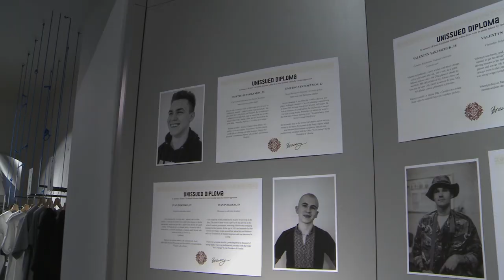Studentská televize: Vernisáž Unissued Diplomas - Nevydané diplomy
Studenti univerzity Palackého sledují dění nejen na univerzitě.

Redaktorka: Lucie Mazurková
Kamera a střih: Kryštof Fojtíček